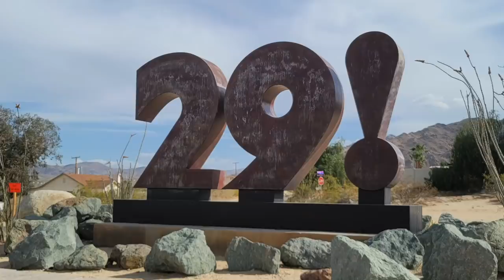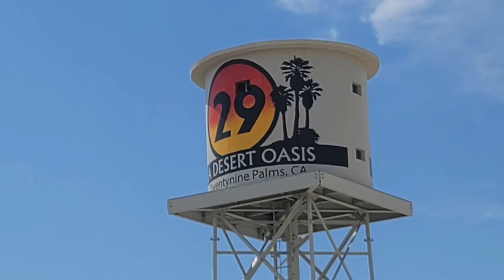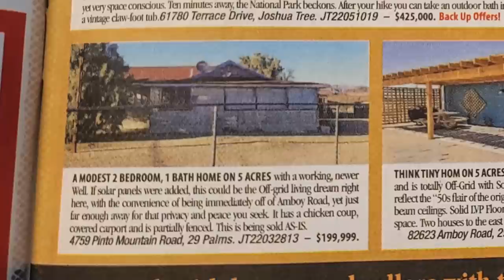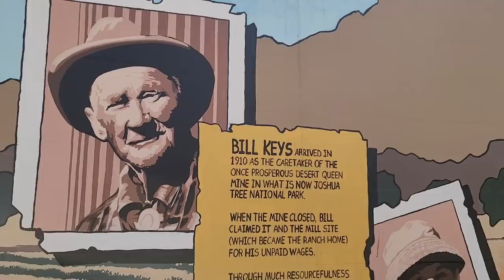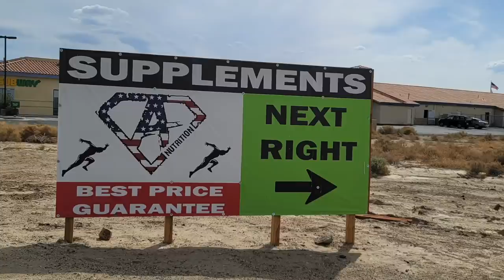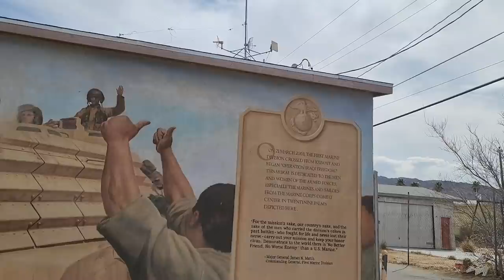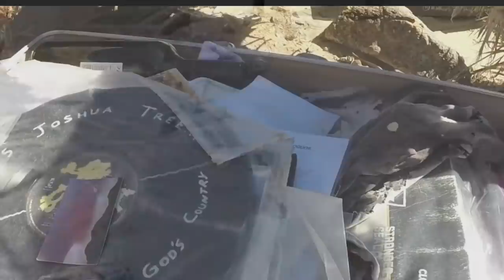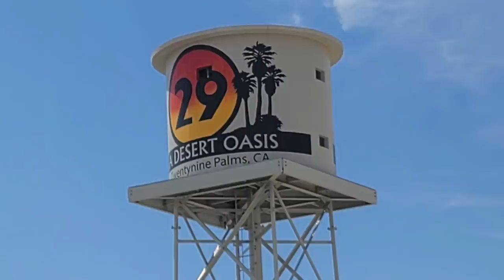#624 Oddly Awesome Oasis: Welcome to the Fabulously Weird Desert Sausagefest That is 29 Palms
Poking around one of my ALL-TIME favorite desert towns: the mysterious and cumbersomely-named city of Twentynine Palms! Home to Marines, murals, motels, and billions of barbershops -- there is something for everyone in this quirky oasis! I love it here!

Credits:
Theme song by Michael Saint-Leon
Marines by Cpl. Thomas Mudd, Public domain, via Wikimedia Commons